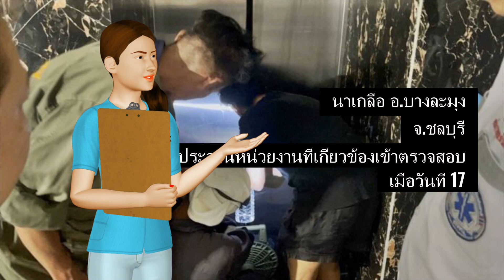ระทึกกลางดึก! หม้อแปลงระเบิด ไฟไหม้ ทำไฟฟ้าดับ นักท่องเที่ยวต่างชาติสาว ติดลิฟต์ในคอนโดฯใกล้เคียง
Thank for follow our youtube channel.